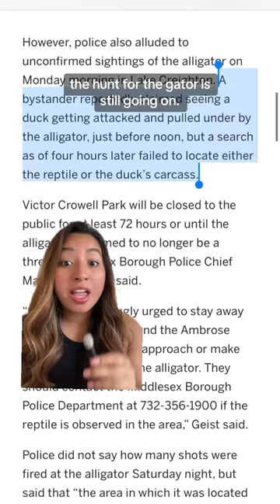Alligator on the loose in New Jersey